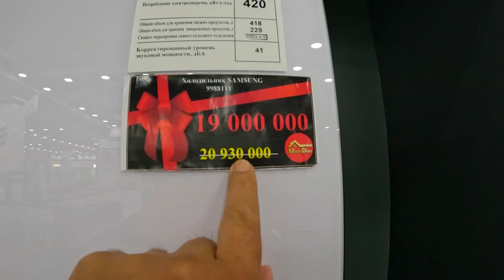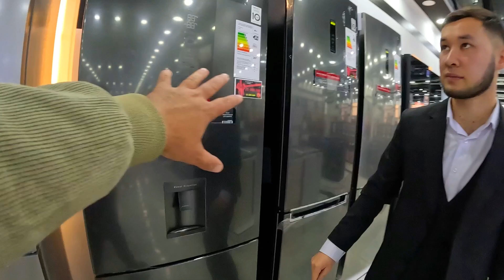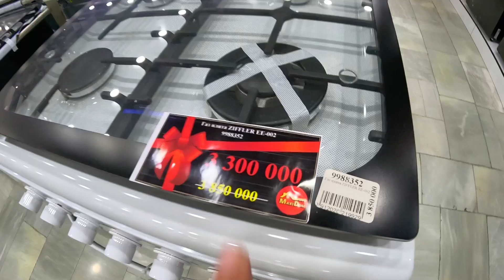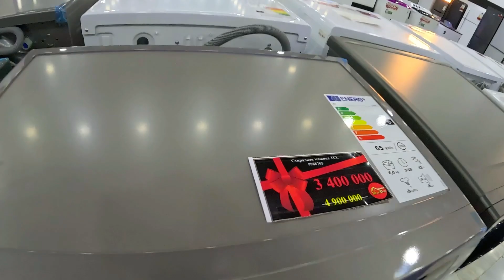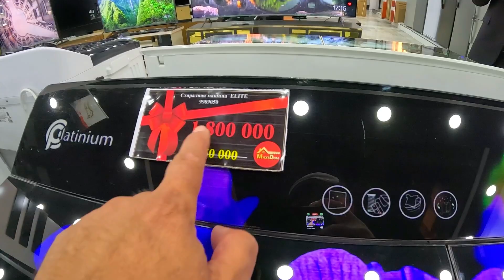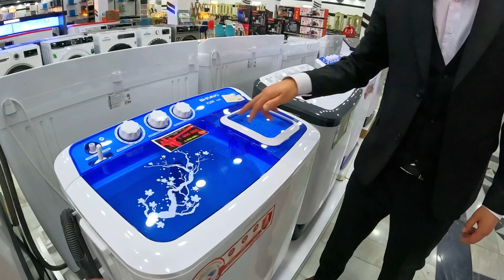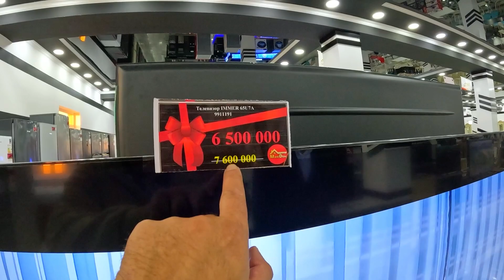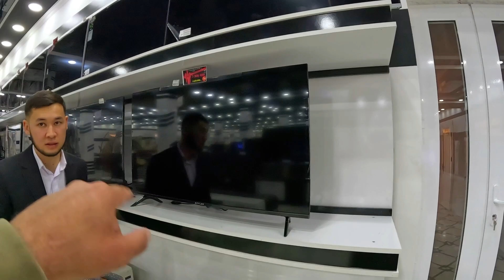Maxi Dom Савдо марказида Супер Акция ва скидкалар 1-декабргача шошилинг 1-кисм